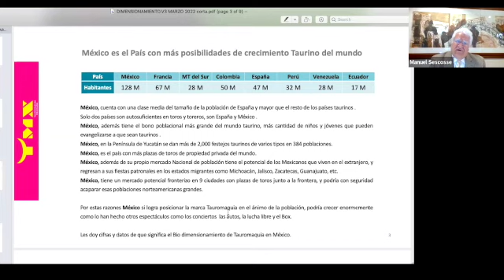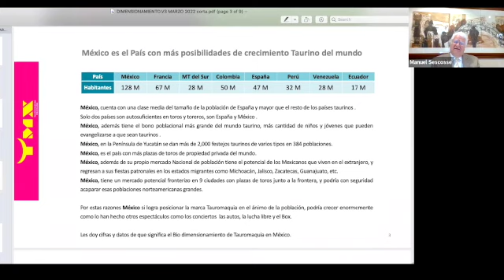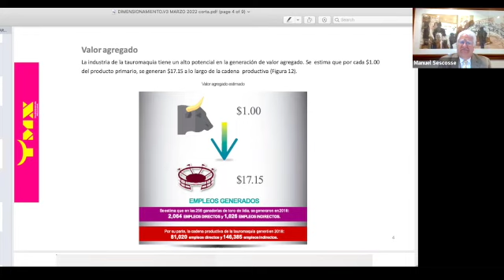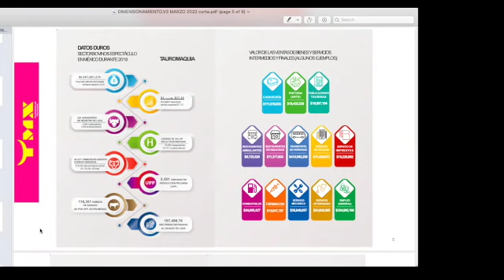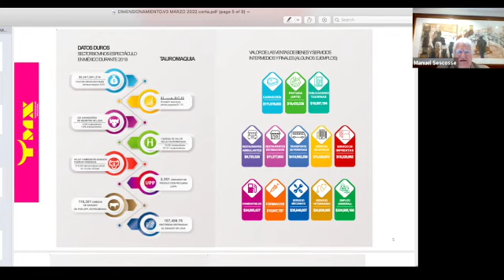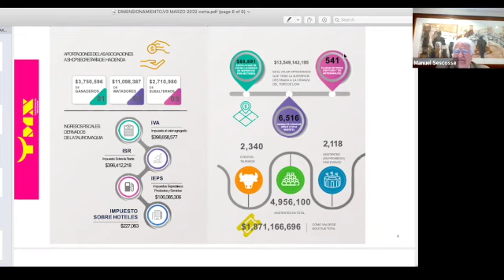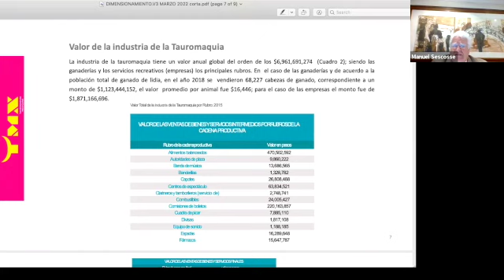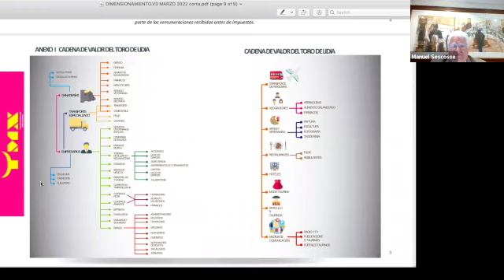México como Potencia Taurina. ¿Qué hay detrás de Tauromaquia Mexicana? Invitado: Manuel Sescosse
Los números son contundentes: la derrama económica que dejan las corridas de Toros en México en distintos sectores, los empleos que se generan tanto en las ciudades como en el campo, las familias que viven del Toro, las hectáreas que se dedican para la crianza del Toro Bravo y un largo etcétera.   Los ataques constantes que sufre la Tauromaquia.  Lo que hay detrás de una organización como Tauromaquia Mexicana contado por su fundador.